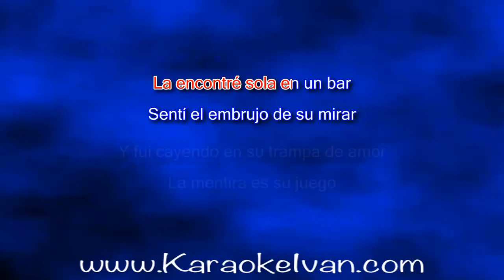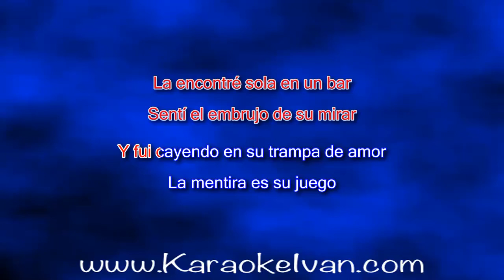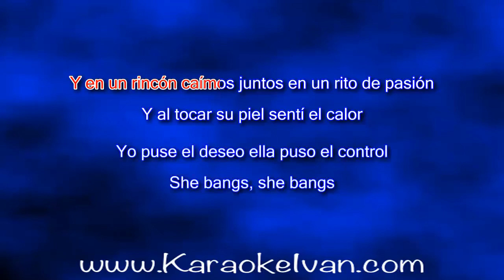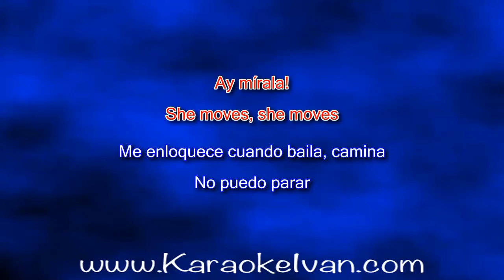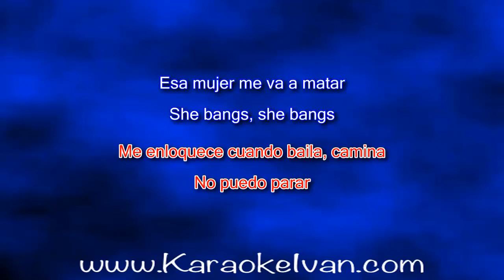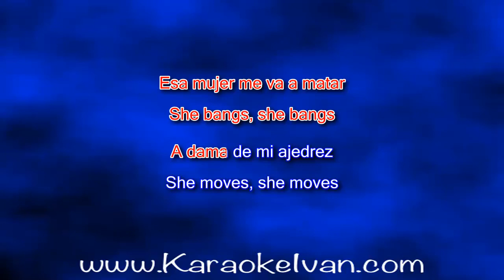Ricky Martin - She Bangs (Español) KARAOKE